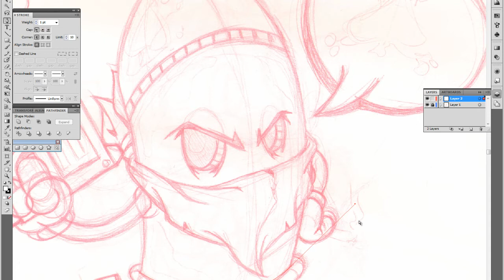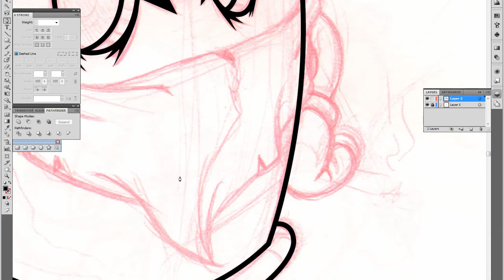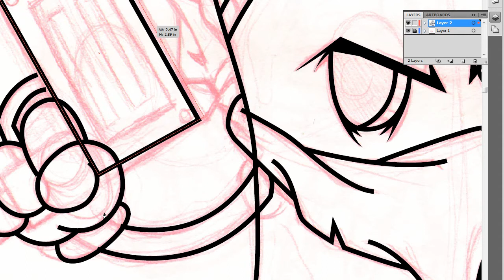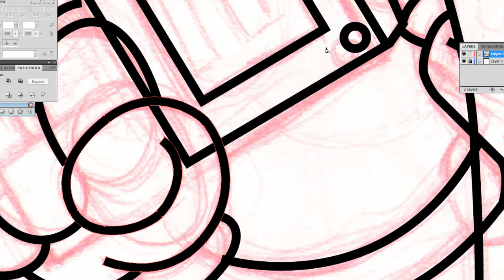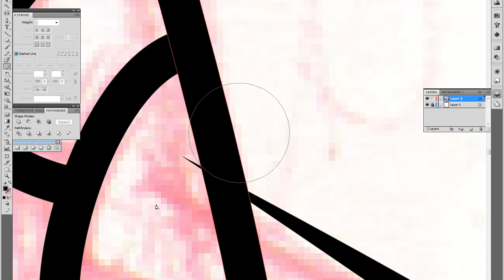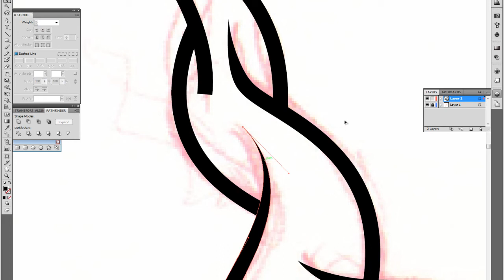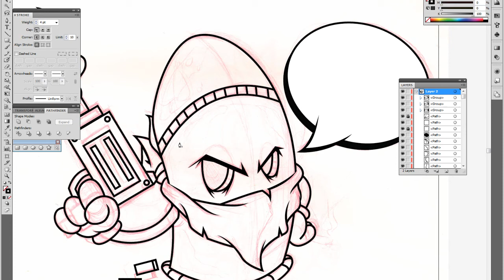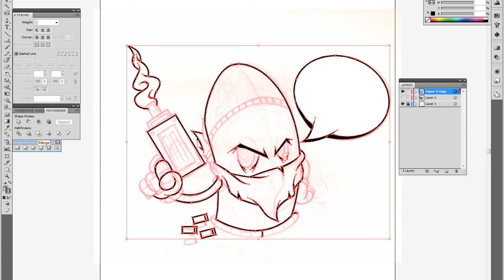Character Design-Inking Bullet Bandit in Adobe Illustrator 1-2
Inking Bullet, Bandit in Adobe Illustrator CS5